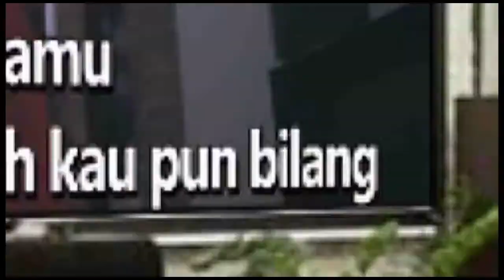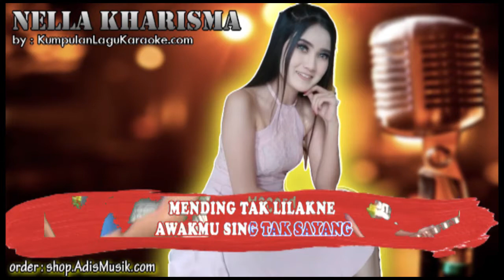ALON ALON WAE - NELLA KHARISMA Karaoke